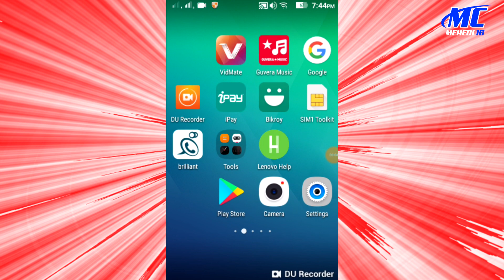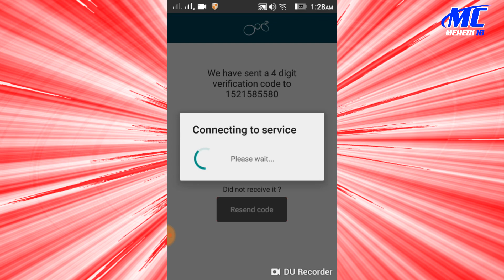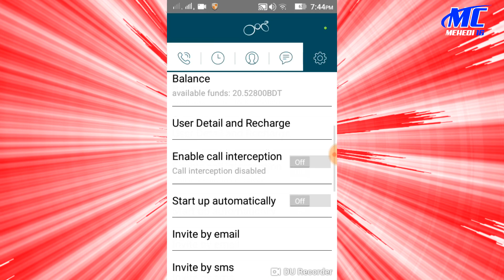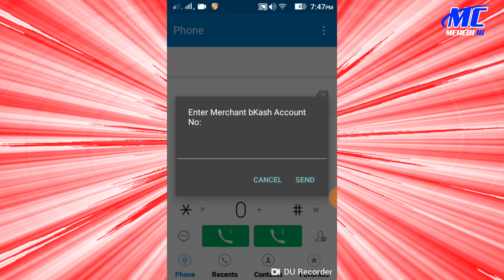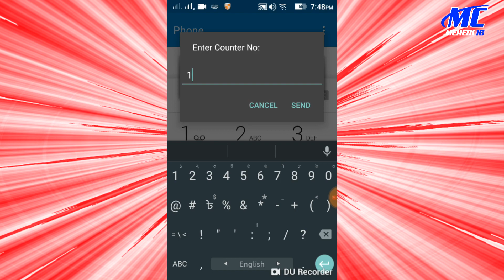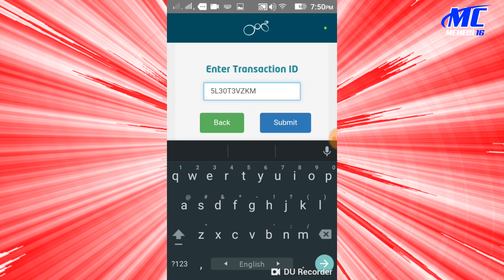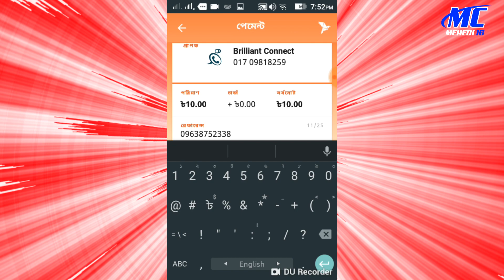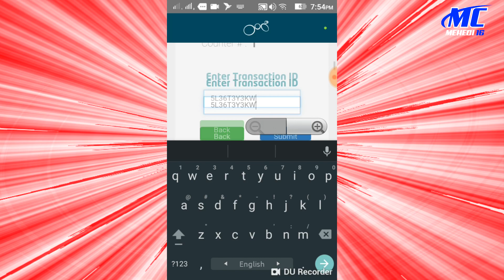How to download Brilliant Apps | Recharge Brilliant Apps | Bangla Tutorial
In this video i can show you how to download  and install Brilliant app. If you verify your account please try at 12:00 am- 8:00  am every day. Also I can show you how to easily  recharge your Brilliant account by bkash.

                       == ANTI-PIRACY WARNING ==
This content is Copyright to Mehedi 16. Legal action will be taken against those who violate the copyright of the following material presented!